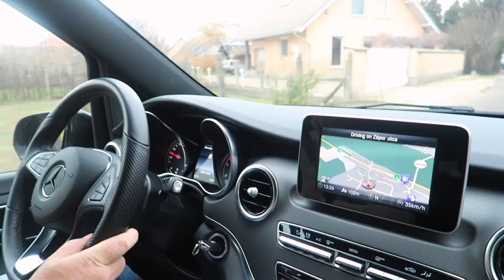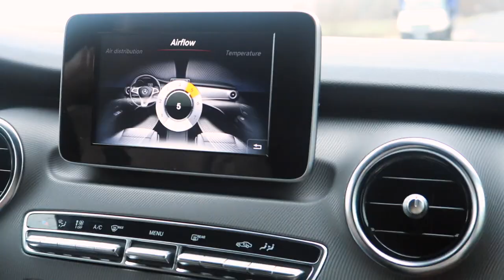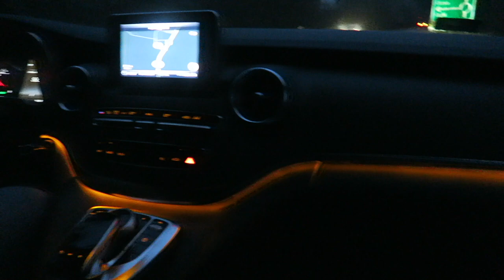MY DIARIES | VLOGMAS🎄: Ceramic Coating for my Car, Driving around Budapest,Star Car Garage Budapest